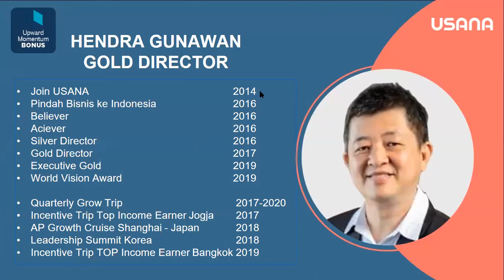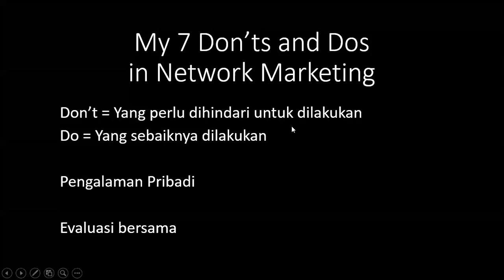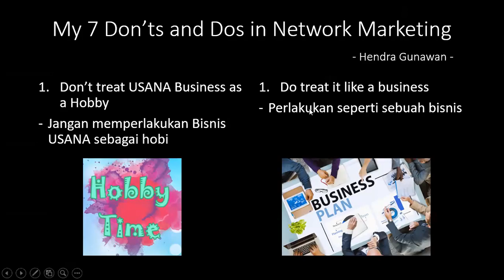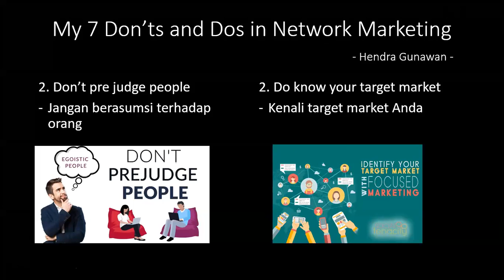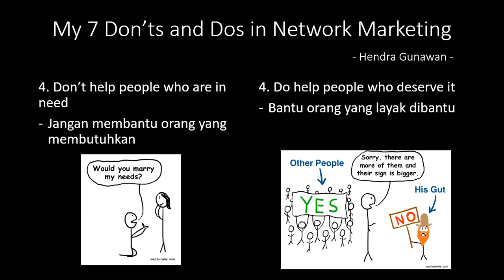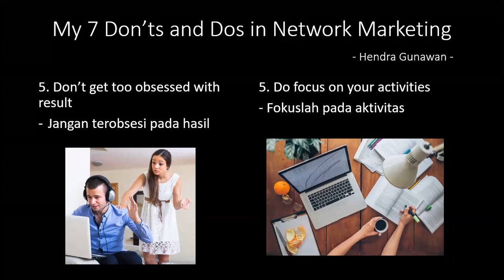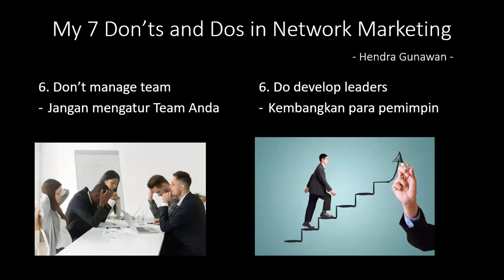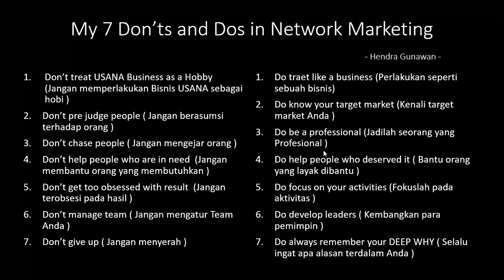7 Dos and Don't in Network Marketing by Hendra Gunawan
Apa yang perlu Anda lakukan dan apa yang perlu Anda hindari untuk dilakukan bila Anda menjalankan bisnis MLM. Sharing ini berdasarkan pengalaman saya selama menjalani Bisnis Network Marketing yang mungkin berguna bagi Anda yang baru di Bisnis MLM atau menjadi bahan evaluasi bagi Anda yang sudah lebih dulu join di Bisnis MLM. Semoga bermanfaat.